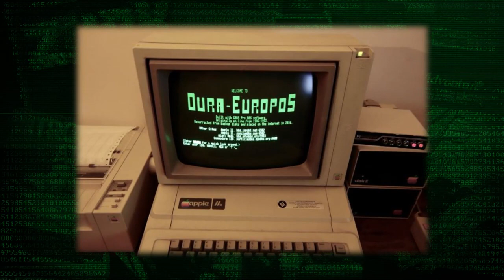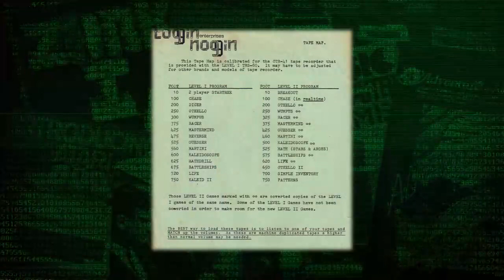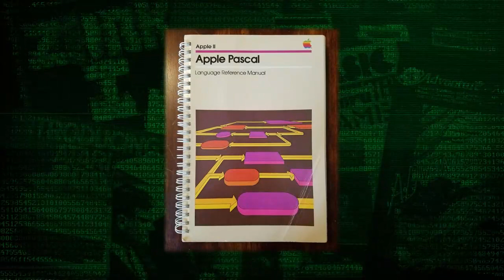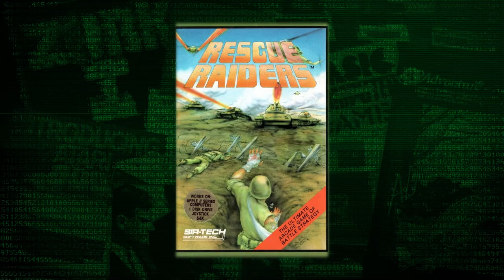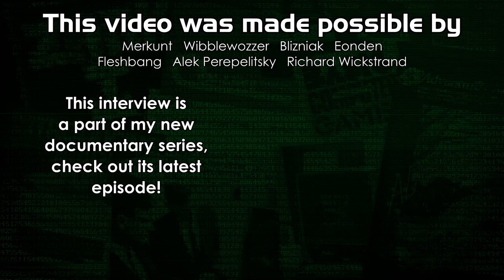Robert Woodhead on co-creating Wizardry and being part of computer gaming industry of the 80s (PCGI)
This interview was taken as part of my research for PC Gaming Chronicles - my new documentary series about the early days of computer gaming. First episode is available now, be sure to check it out!

00:00 0. Intro - why you should watch this interview
01:30 1. PLATO - a forgotten chapter of computer gaming history
07:25 2. Robert's first steps in game development
11:35 3. TRS-80, and its infamous "Trash-80" nickname
13:48 4. Using cassettes as data storage for early home computers
17:03 5. Why Wizardry was written on Pascal instead of BASIC programming language
21:02 6. The reason why Apple II was the first computer to have Wizardry
25:12 7. Royalties from Wizardry, and how Robert almost made the first-ever MMO, but ended up starting AnimEigo instead
28:11 8. Computer software piracy in the 80s, and the amazing disk controller of Apple II
33:34 9. Communication between game developers of that era, and Robert's reflection on Wizardry's influence on JRPG genre
40:24 10. Why Wizardry 2 and 3 required character import from an original game in order to play them
42:43 11. Pioneering windowed graphical interface in Wizardry
46:32 12. Working on other projects in Sir-Tech
48:16 13. What went wrong with Wizardry 4 - perhaps, the first ever computer game that went through development hell
51:14 14. The adventures of Robert in Japan
55:09 15. Gaming on Japanese home computers of the 80s
58:11 16. Have Robert ever thought back then about localizing Japanese computer games in English
01:00:24 17. Eve Online, and other Robert's gaming interests and recommendations
01:03:55 18. Robert's current projects - AnimEigo and mentoring at First Robotics
01:05:55 19. Is there a chance that Robert will return to gamedev industry?
01:07:50 20. Outro + excellent motivational speech from Robert